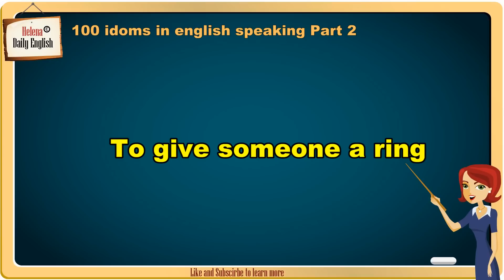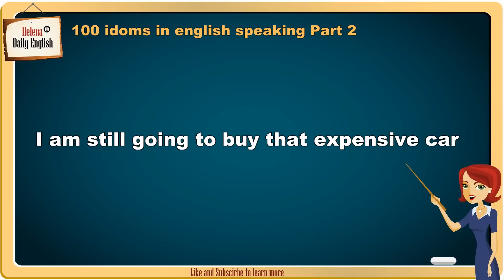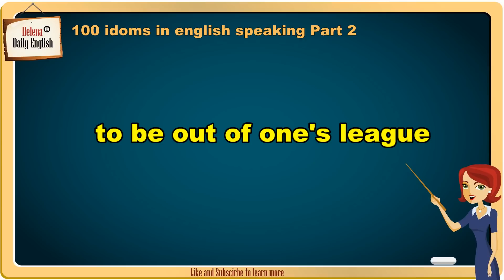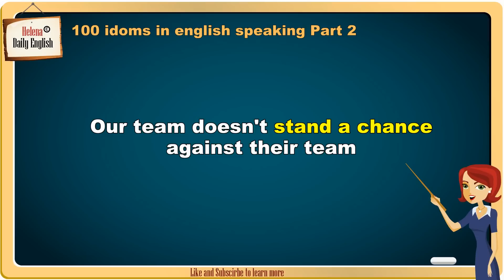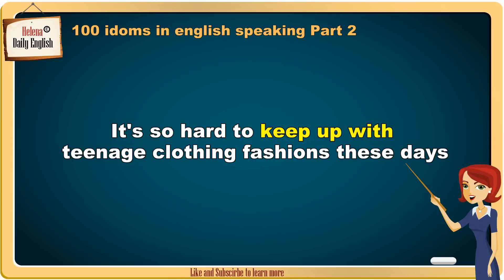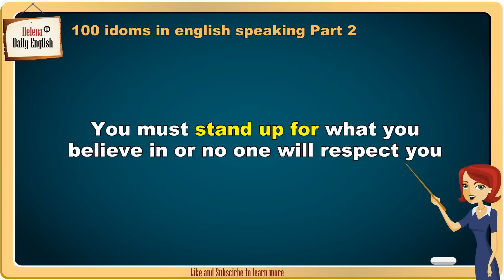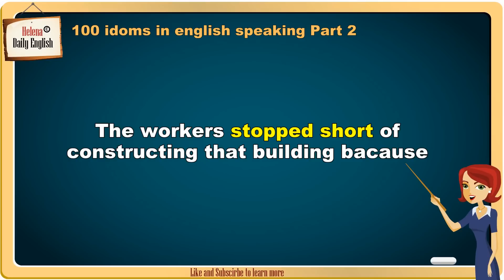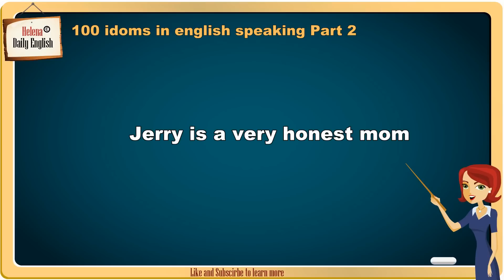100 American idioms (Examples) - Part 2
100 American idioms (Examples) - Part 2

In this video, you will learn the top 100 most idioms in English that you American use in daily life. With Audio and Examples, you will guest the meaning of these idioms easily. I think that use idioms in English will help you communicate naturally like a native speaker. Learning American idioms and slangs are not easy but try your best and practice every day, speak every day, you will master these idioms and slangs